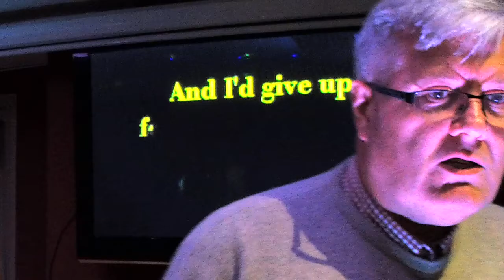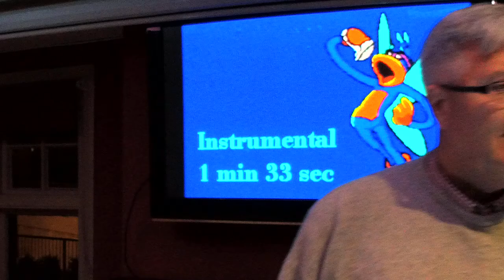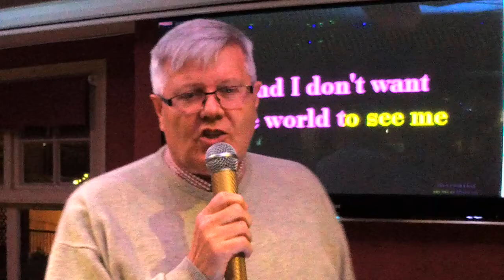KDJ Leon & Disco1 Presents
Venue  : Coach & Horses  - Stevenage - With KdjLeon
Singer  : Philip George
Song  : Iris
Artist : goo goo dolls
Rating :

Camera : Mevo Live camera studio
Equipment : Evox 8's , Denon Dn6000Mkii
Software : Serato Dj & Serato Video